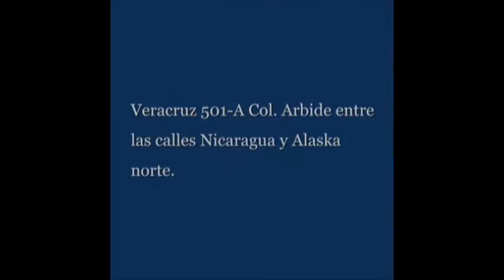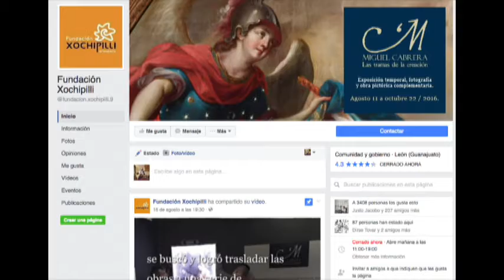Miguel Cabrera, los trazos de la Creación se exhibe en Fundación Xochipilli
Adrián Ochoa y Carlos Rodríguez hablan de la exposición "Miguel Cabrera, los trazos de la Creación" que se exhibe en la Fundación Xochipilli.